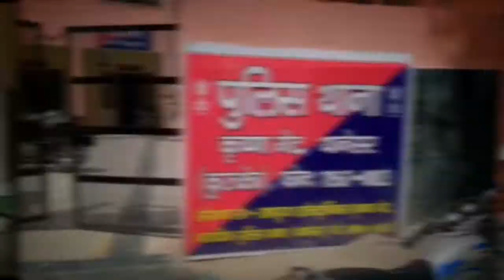हत्या करने के दो आरोपियों को पुलिस ने किया गिरफ्तार